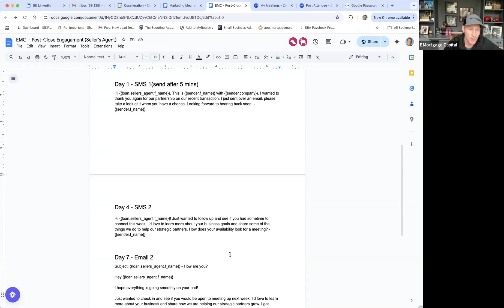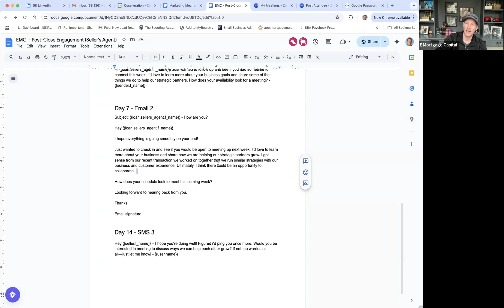Marketing Mechanics - 11.14.2024